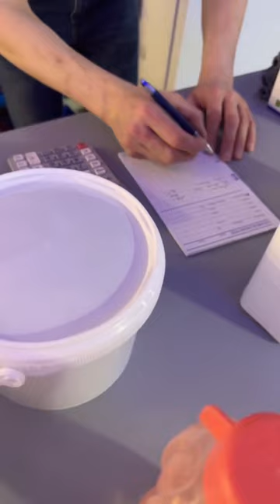Hatte so Angst um mein Auto 😭